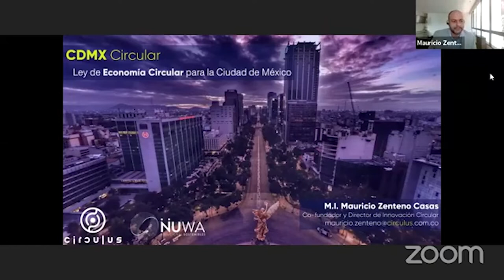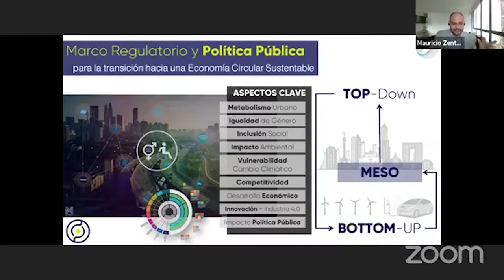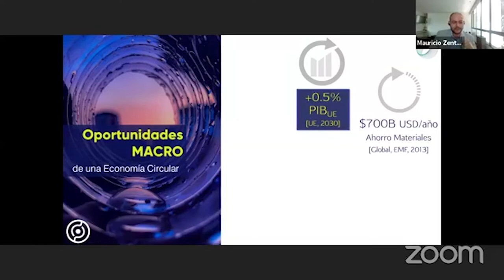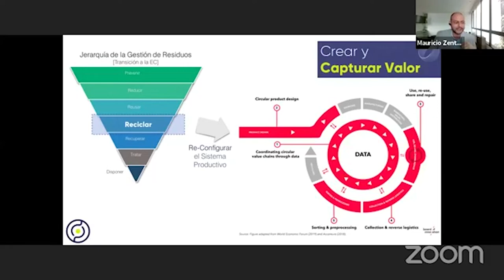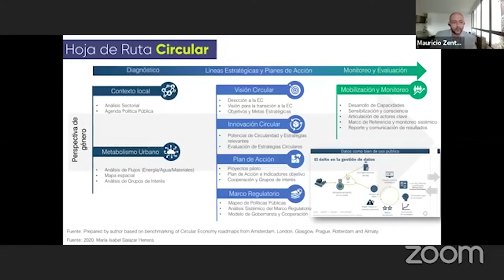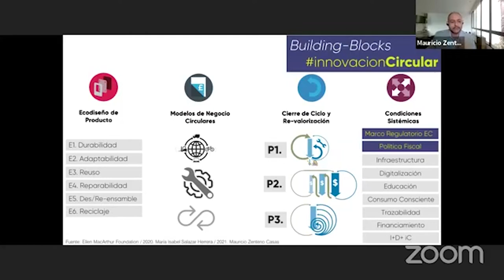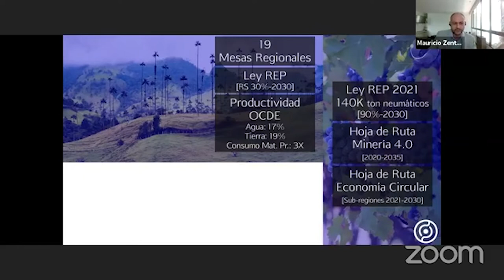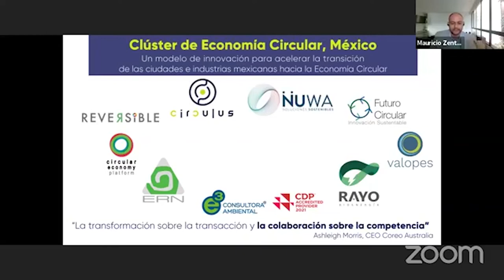Por una Ley de Economía Circular para la Ciudad de México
El día 15 de julio de 2021 se llevó a cabo el Webinar  “Por Una Ley de Economía Circular para la Ciudad De México”, organizado por el Aspen Institute México y Política y Legislación Ambiental (POLEA).

PARTICIPANTES:
- Dra. Marina Robles García, Secretaria del Medio Ambiente del Gobierno de la Ciudad de México.
- Diputada Teresa Ramos Arreola, Presidenta de la Comisión de Preservación del Medio Ambiente, Cambio Climático y Protección Ecológica y Animal del Congreso de la Ciudad de México.
- Diputado Jesús Ricardo Fuentes Gómez, Integrante de la Comisión de Preservación del Medio Ambiente, Cambio Climático y Protección Ecológica y Animal del Congreso de la Ciudad De México.
- Dominic Curran, Director De Financiamiento Climático Internacional D
de la Embajada Del Reino Unido En México - UK PACT.
- Dr. Andrés Ávila Akerberg, Director Ejecutivo de Política y Legislación Ambiental (POLEA).
- Mtro. Mauricio Zenteno Casas, Especialista en Economía Circular y Director Técnico en Circulus.